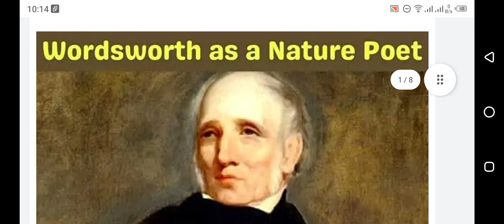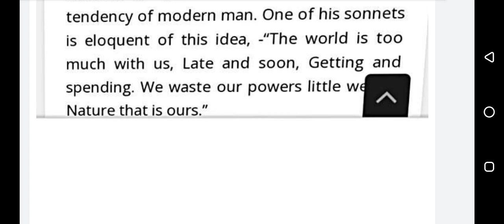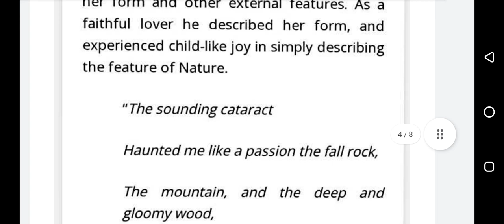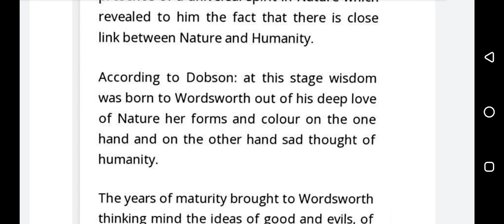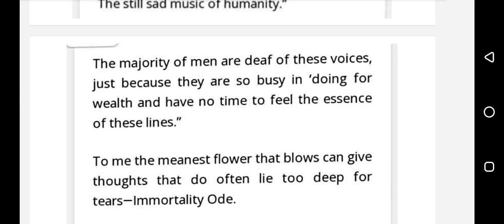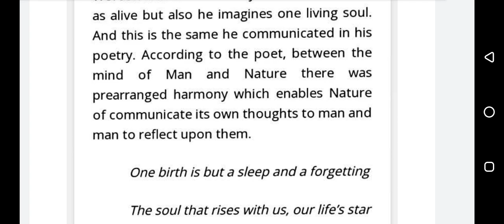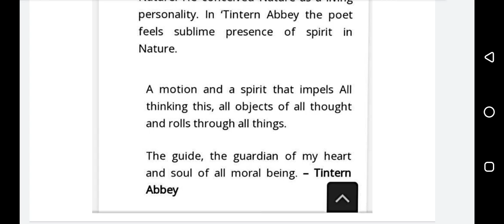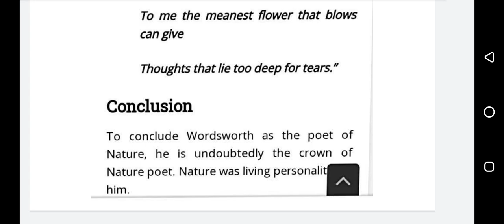William Wordsworth as a poet of nature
This video is about William Wordsworth as a poet of nature.